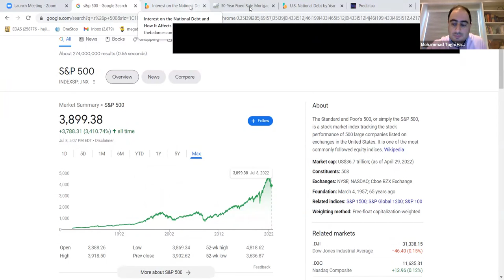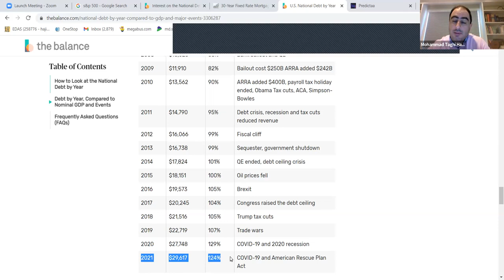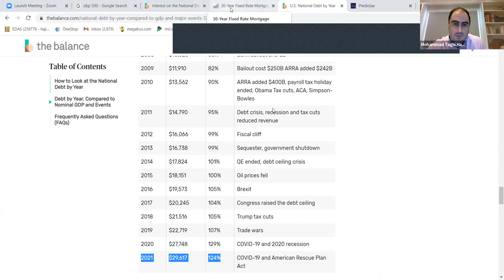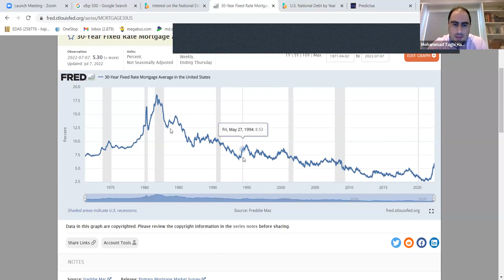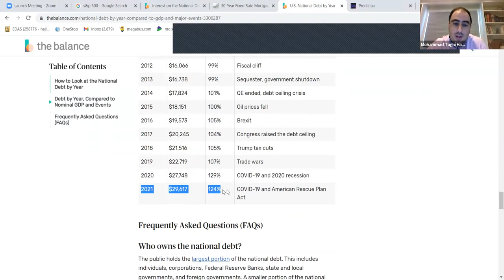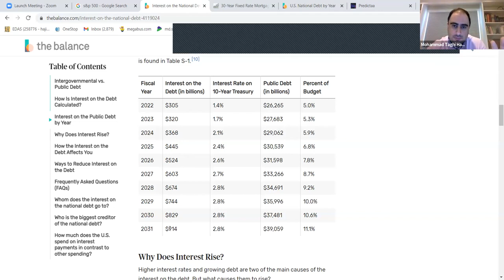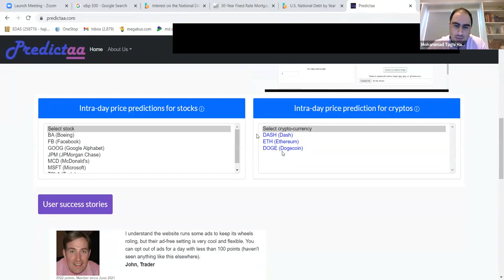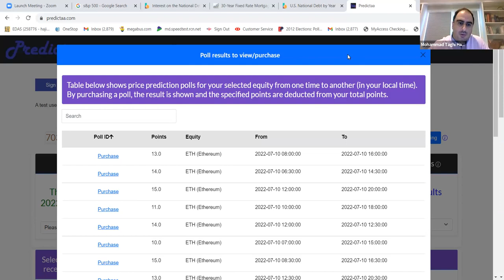Live on Recent Moves in Stock Market by Dr Mohammad Hajiaghayi (HD QUALITY)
This Sun Jul 10, 11AM ET, I, Dr. Mohammad Hajiaghayi, plan to have a YouTube Live @hajiaghayi, and simultaneously Live events on Instagram at @mhajiaghayi, LinkedIn @Mohammad Hajiaghayi, Twitter @MTHajiaghayi, and Facebook Mohammad Hajiaghayi ON RECENT MOVES IN STOCK MARKET, reasons, possible future moves, comparison with Dot-com bubble in 2000, tech stocks vs. others, US debt, and many more, given my research on economics, game theory, and auctions, a few years of day trading, and programs and the website that I created for short-term stock predictions, namely, Predictaa.com. Please join us on our simultaneous Lives at YouTube, Instagram, LinkedIn, Twitter, or Facebook and ask questions you may have.